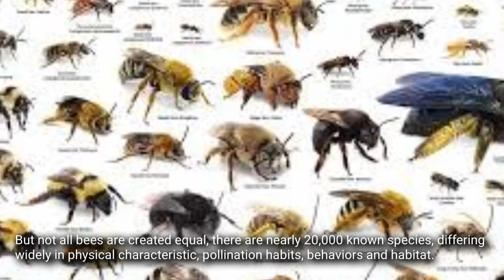The Ultimate Guide To Differences And Similarities Between Bumble bee And Honey bee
In this video, we considered the similarities and differences between two of the most common varieties; the bumble bee and the honey bee.

Most people do not realize, that there were no honey bees in America before European settlers brought hives from Europe. The bumble bee and other bees have been pollinating the continent's flowering plants since long before the arrival of honey bees.

The honey bees, remarkable as it is, do not know how to pollinate tomato or eggplant. It does very poorly compared to other bees, when pollinating some plants such as pumpkins, cherries, blueberries, cranberries, etc.

Watch the video to the end, to get a clear understanding of what bumblebee is like, and its similarities and differences from honey bees.

Bumble bee is essential to our continued survival, health, and well-being. They enrich and sustain our lives. The observation of bumble bees can become a lifelong pastime and pleasure. Become involved!

* Spend less and study smarter, with digital textbooks and ebooks on any device. Save up to 80%

You can also watch our video on 10 Amazing Discovery on Microbes by clicking the